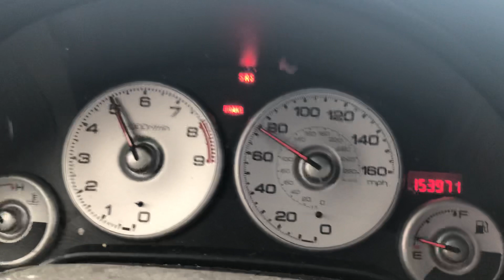ACURA RSX TYPE S 2004 ACCELERATION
ACURA RSX TYPE S 2004 À VENDRE 2499$

ACURA RSX TYPE S 2004

- Moteur 2.0L I-Vtec
- Transmission 6 vitesses A1
- Brake neuf au 4 coins
- Suspension X4 A1
- Clutch fonctionne comme une neuve
- Entrée d'air aftermarket avec P-flow
- Pneus d'hiver Nokian Nordman 4 clouté A1
- Intérieur très propre 4.5/5
- Pare brise en bonne condition
- Banc en cuir en très bonne condition
- Toit ouvrant
- Cruise control
- Vitres électriques
- Radio Clarion double din avec manette
- Carrosserie a de la rouille et imperfection

Quelque chose à faire sur le véhicule .

- Radiateur coule ( à changer )
- Check engine flash ( missfire cylindre 2 )

L'auto fonctionne très bien quand même . J'ai un vidéo d'un essai routier .

Vendu tel quel .

Pour pièce ou route sera mentionné sur la facture .
Prix pour vente rapide 2999$

Nouveau prix : 2499$

Possibilitée d'un transit pour que vous puissiez partir avec l'auto immédiatement .

Merci .